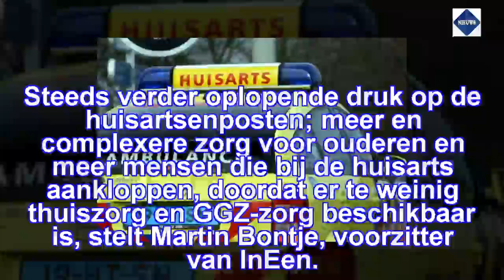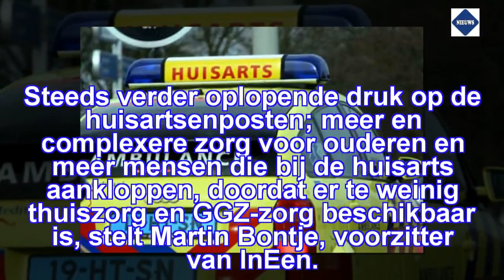Nieuws: 'Zorgverzekeraars investeren onvoldoende in zorg voor kwetsbare patiënten'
Nieuws: 'Zorgverzekeraars investeren onvoldoende in zorg voor kwetsbare patiënten' | UtrechtNa bestudering van de contracten van alle zorgverzekeraars concluderen huisartsenorganisaties InEen en LHV dat zorgverzekeraars in 2018 onvoldoende investeren in de zorg voor kwetsbare patiënten.

'Dat terwijl de overheid juist extra geld heeft vrijgemaakt om te investeren in de zorg voor onder meer kwetsbare ouderen, chronisch zieken, patiënten in achterstandssituaties en de zorg in avond, nacht en we